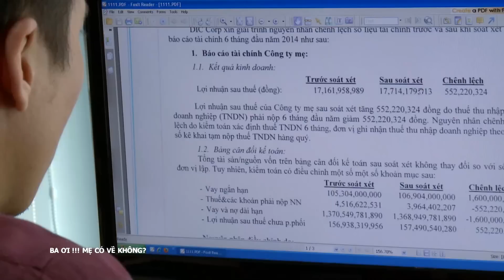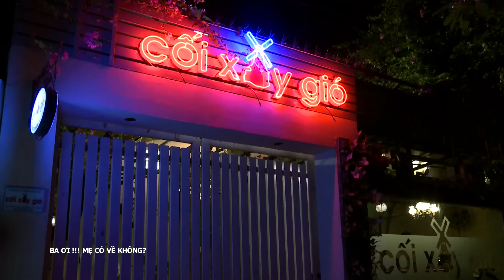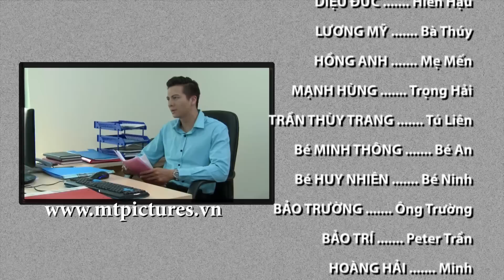[Phim Việt Nam] BA ƠI MẸ CÓ VỀ KHÔNG | Tập 13 | Thông Điệp Ý Nghĩa Về Tình Cảm Gia Đình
[Phim Việt Nam] BA ƠI MẸ CÓ VỀ KHÔNG | Thông Điệp Ý Nghĩa Về Tình Cảm Gia Đình
Ba Ơi Me Có Về Không là câu chuyện về Ngọc, vốn dĩ được sinh ra trong gia đình giàu có, có vị thế trong ngành xuất khẩu đồ gia dụng. Mọi sự tưởng chừng như hoàn hảo: công việc tốt đẹp, gia đình bề thế và người yêu Bảo Cường cũng hào hoa, lịch thiệp. Tuy nhiên, cô chưa muốn kết hôn sớm do có ấn tượng...

Phim có sự tham gia của các diễn viên nổi tiếng: Bảo Thanh, Hà Trí Quang,...